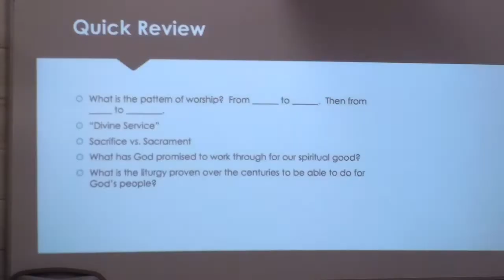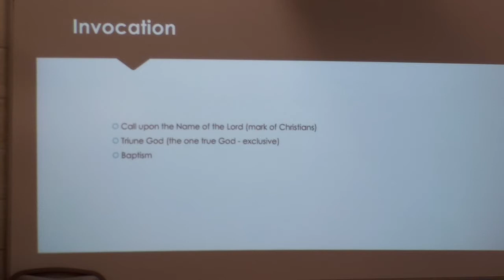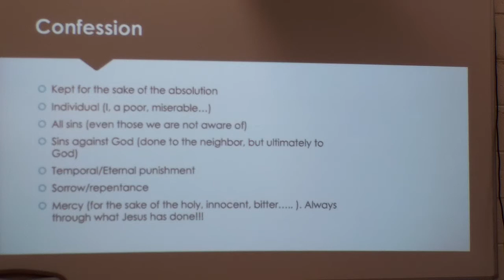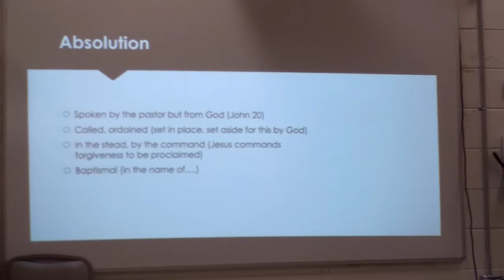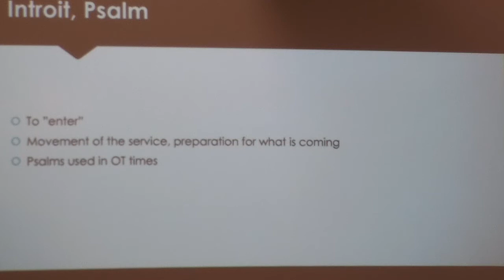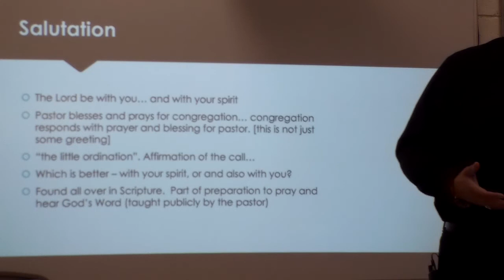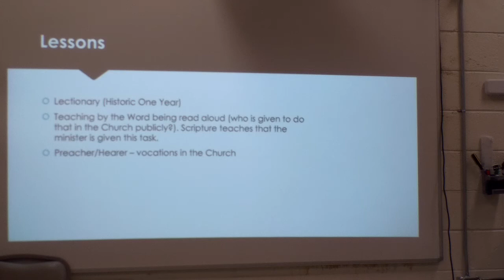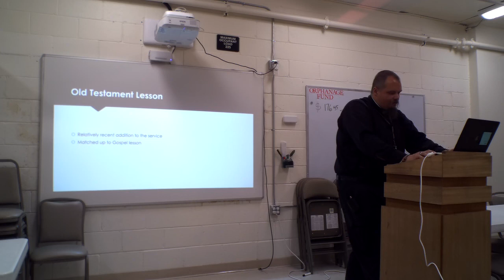09 06 2020 bible studdy